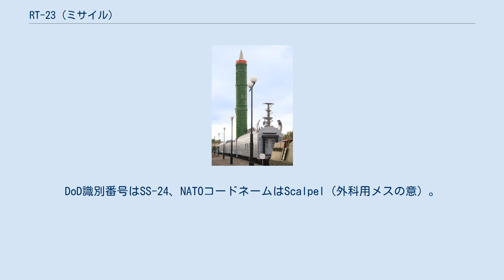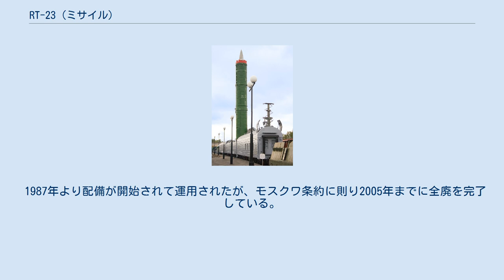RT-23 (ミサイル)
RT-23（ロシア語:РТ-23）Molodetsは旧ソビエト連邦が開発した大陸間弾道ミサイルである。
DoD識別番号はSS-24、NATOコードネームはScalpel（外科用メスの意）。
 作戦行動中のRT-23の想像図 RT-23にはミサイルサイロから発射されるものと、専用の列車に搭載して鉄道を移動できるものがあり、サイロ発射式のものは、UR-100N（SS-19 Stilleto）との置き換えを目的としていた。
 鉄道移動型はディーゼル機関車によって牽引される運搬/発射装置及び発射管制室、運用要員の居住室、超長距離無線設備、電源設備までを揃えた列車編成で「地上の弾道ロケット（ミサイル）潜水艦」と呼ばれ、鉄道を用いて移動することによって位置を秘匿し、敵国の先制核攻撃から逃れて報復反撃能力を維持することを目的としていた。
 ミサイル本体は3段式で、全段に固体燃料ロケットを採用し、コールドローンチ方式で発射される。
弾頭部はMIRVで、3段目上部に550ktの核弾頭を10個搭載。
射程距離は約10,000kmに達する。
 冷戦たけなわの1980年代のアメリカ国防総省による想像図などでは濃緑色に赤い星を塗装した長大編成の列車が、シベリア鉄道での作戦を意識したと思われる冬季の針葉樹林でランチャーを直立させたおどろおどろしい姿が描かれていたことで知られている。
 1987年より配備が開始されて運用されたが、モスクワ条約に則り2005年までに全廃を完了している。